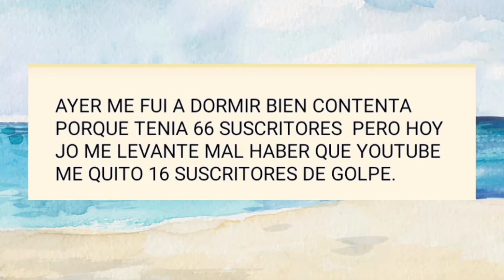por que YouTube te quita suscritores.....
Espero que os haya gustado  si es asi

Si no habéis visto mi último video aquí os dejo mi link